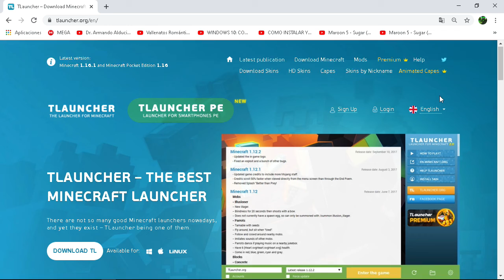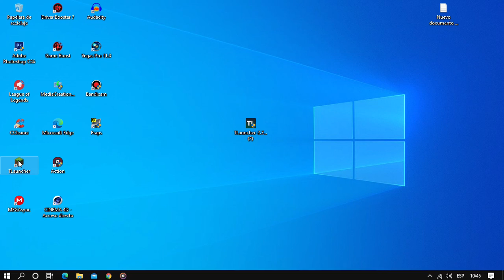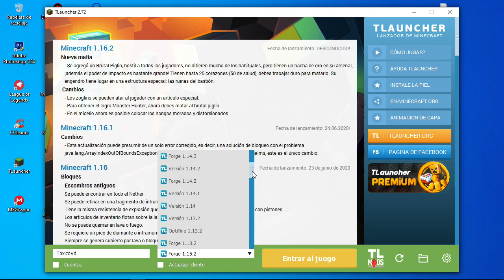Como Descargar E Instalar Minecraft Cualquier Vercion Forge + Optifine + skins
Solo Tienes que Saltar Publicdad. Link Del Mods...
Me Despido, Su Amigo Toxico..

Lα copiα de este video,
sera denunciada.